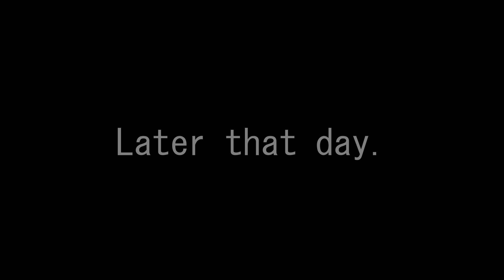I'm a horrible Leon, Resident Evil 4 PSVR2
Gather around as I play one of the best action horror games on VR!
yes, I realize how many times I said fuck. ( I will calm myself on the next one)
watch all the way through I added some pretty decent edits.(took me to long)